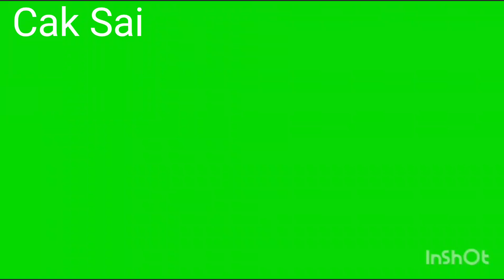Resep Pare !! tumis pare